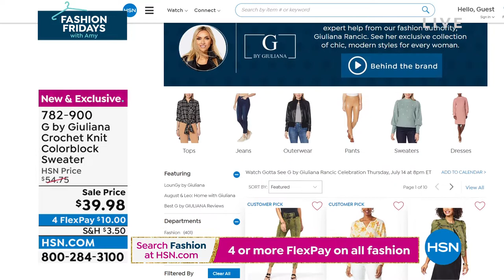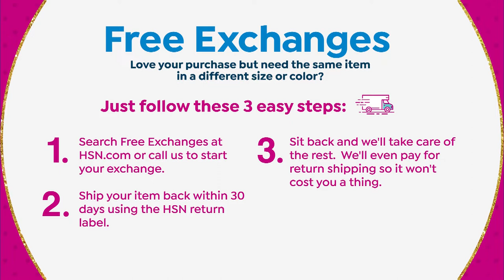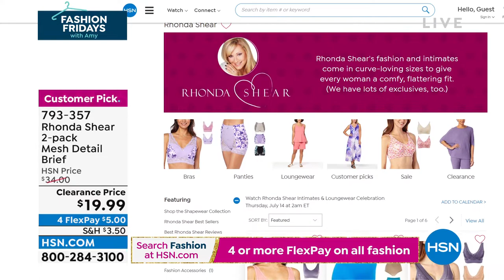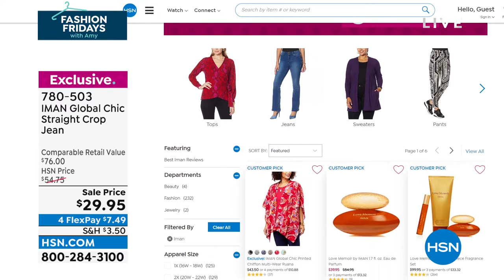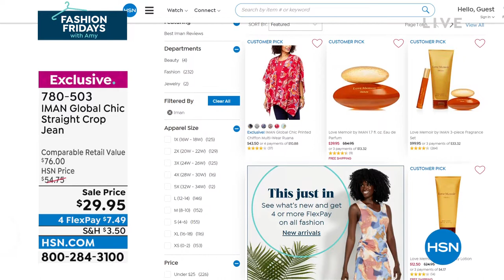HSN | Fashion Fridays with Amy Birthday Celebration 07.08.2022 - 11 PM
Celebrate HSN's 45th birthday in style, with  fabulously fashionable host Amy Morrison.